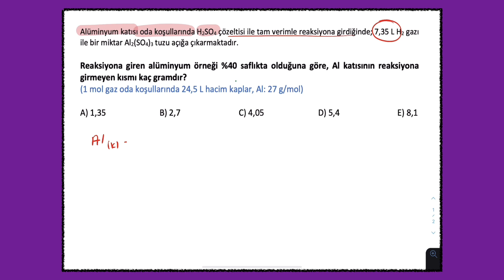+1 NET | TYT KİMYA 2021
Merhaba Arkadaşlar! TYT KİMYA 2021 de karşımıza çıkması muhtemel +1 net yapabileceğiniz bir soruyla sizlerleyim. Sağlıklı kalın, KİMYA ile kalın :)

Merhaba Arkadaşlar, ben Koç Üniversitesi Kimya bölümü öğrencisi Halil İbrahim Coşkun. Lise 1 ' den itibaren kimyaya olan aşkım yıllarca çığ gibi katlanarak arttı. Geçmiş yıllarda Tübitak Bilim Olimpiyatları Kimya dalında ALTIN madalya kazandım. Bununla birlikte iki defa üst üste Tübitak Liseler Arası Proje yarışmasında Kimya dalında Kayseri BÖLGE BİRİNCİSİ oldum.  Bunları takiben geleceğimi Kimya üzerine tasarladım ve kimya okumaya karar verdim. Bu kanalda dilim döndüğünce bildiğim kadarınca üniversite kimyası başlığı altında genel kimya konularını anlatmaya çalışacağım. İlerleyen günlerde ise daha Advanced konular üzerinde tartışacağız. Bunu yanı sıra YKS öğrencilerine yönelik pratik konu anlatımları ve kolay-orta-zor seviye düzeylerinde soru çözüm videoları paylaşacağım. Birlikte öğreneceğiz, öğrendikçe emin olun kimyayı daha çok seveceksin. Şimdiden teşekkür ediyor, iyi çalışmalar diliyorum. Sağlıklı kalın, KİMYA ile kalın :)